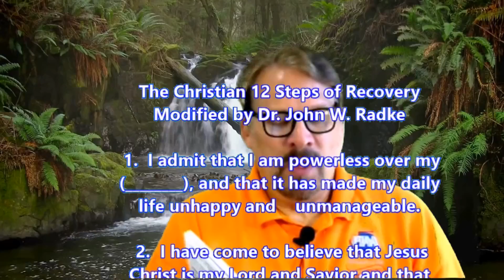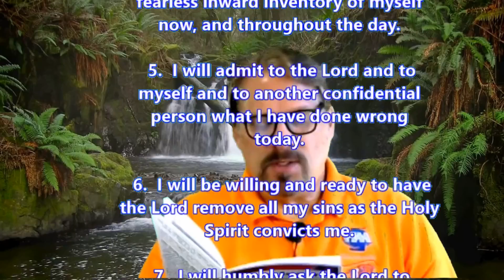Step No. 5 Admitted to God-- Prov. 3:5, 6---5/9/16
Looking at past lists can help us remember the kindness we have received and the problems we wish to shed.